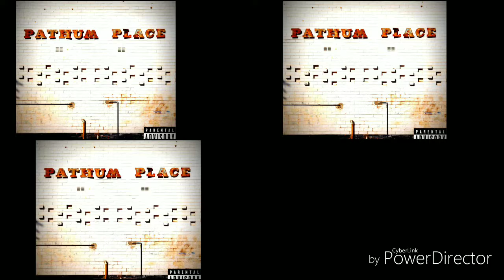Aguila - Hapana Hapana Prod.by Arthur Kay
Simba The Advertiser is an Marketing platform which promotes brands, products, artists and companies.